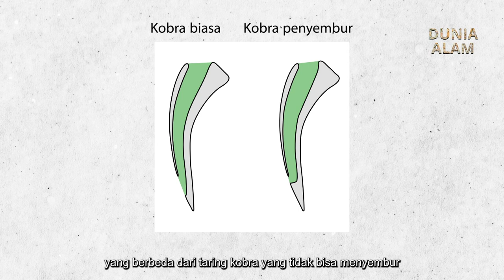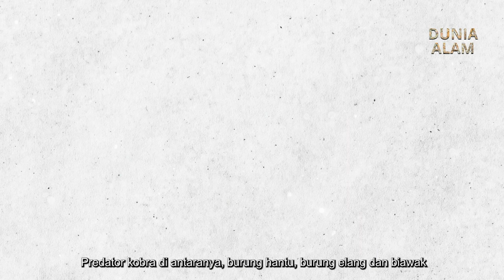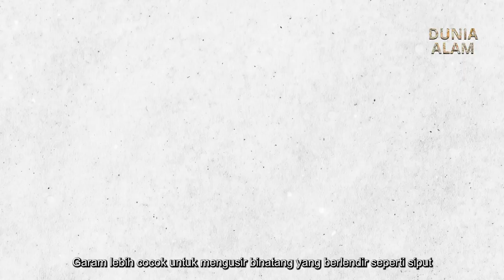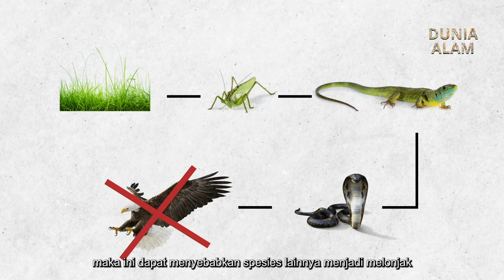Sang Penyembur Dari Jawa | Kobra Jawa, Naja Sputatrix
Kobra jawa merupakan ular yang cukup populer, ular ini sering ditemukan di dekat pemukiman warga. Sebutan ular ini dalam bahasa Inggris adalah Javan spitting cobra, yang merupakan salah satu ular kobra yang dapat menyemburkan bisanya. pada episode kali ini kita akan membahas tentang kobra jawa.

Video & Photo Source :
youtube/Free Documentary - Nature
youtube/BIG DANGER Wildlife Adventures & Survival

www-uniroma/notizia/high-tech-fangs-spitting-cobras
 Naja sputatrix di Reptarium.cz Reptile Database.
 "Naja sputatrix: General Details, Taxonomy and Biology, Venom, Clinical Effects, Treatment, First Aid, Antivenoms". WCH Clinical Toxinology Resource. University of Adelaide.
 Wüster, Wolfgang (1992). "A century of confusion: Asiatic cobras revisited".
Wüster, Wolfgang. "The Asiatic Cobra Systematics Page". Asiatic Cobras. Bangor University.